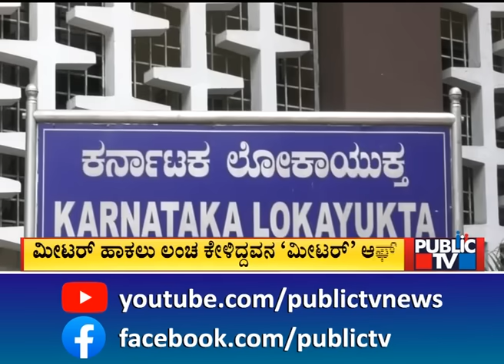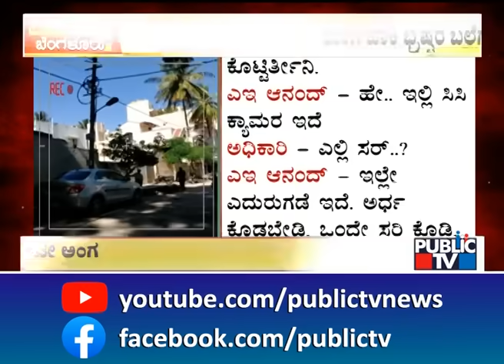ಇದು ಲೋಕಾಯುಕ್ತದ ಮಾರುವೇಷದ ಕಥೆ..! | BESCOM | Public TV